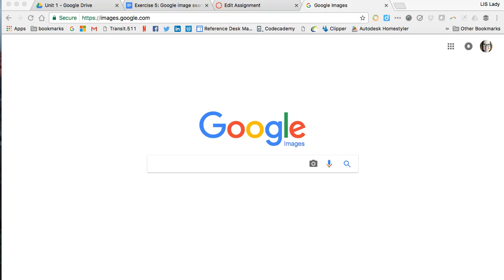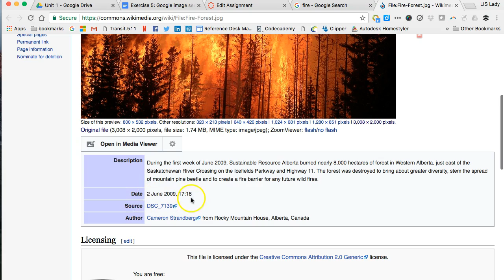Filter Google Image search by usage rights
Find a "copyleft" image easily using Google's image search. Use the tools menu, and filter by usage rights. Make sure to select one of the "reuse" options.